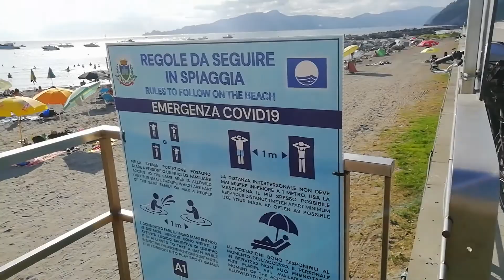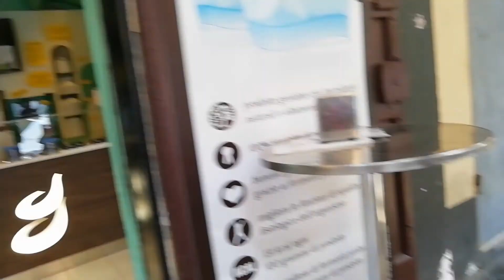LLEGAMOS A CHIAVARI - PLAYA DE ARENA NEGRA - NOS PUSIERON UNA MULTA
Amistade!! la continuacion del vlog de cumpleaños! ya se va a convertir en una saga para no hacer los videos tan largos jajajaja!

AYUDAME EN MI META